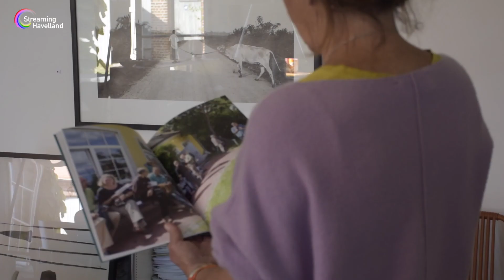Kultur belebt Landidylle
Ulrike Hogrebe bewegt als Kunstmagnet im idyllischen Brandenburger 50-Seelendorf Neuwerder die Welt. Rund 3.000 Besucher verzeichnet die mehrfach ausgezeichnete Kulturpreisträgerin anläßlich ihrer Veranstaltungen. In diesem Jahr war sie neben Bahnitz der zweite Austragungsort zum Thema „Idylle“. Mit dabei : die Dorfgemeinschaft. Wiesen, Weiden und Ställe werden zu Ausstellungsräumen umgewandelt. Mit Erfog. Besucher kommen, staunen und bewundern. Der ein oder andere, weiß Hogrebe zu berichten, siedelt sich dann auch an.

Das, so Hogrebe weiter, ist der ländlichen Idylle geschuldet und somit werden Tourismus und Wirtschaft in der Region mit belebt. Michael Huppertz hat Ulrike Hogrebe mit der Kamera besucht und ein Portrait über das ländliche Atelier-Leben, Wirken und den Räumlichkeiten sowie der Ausstellung in Neuwerder produziert.